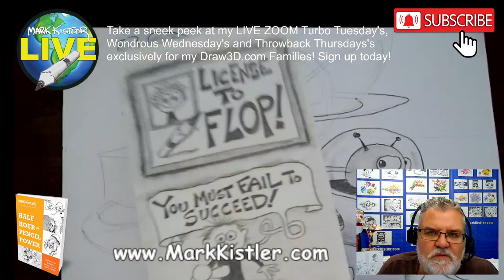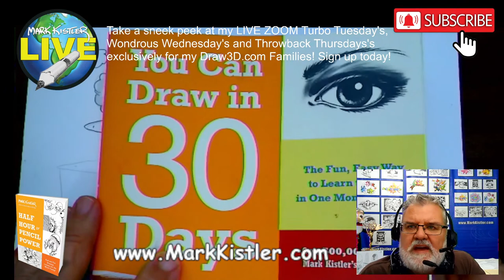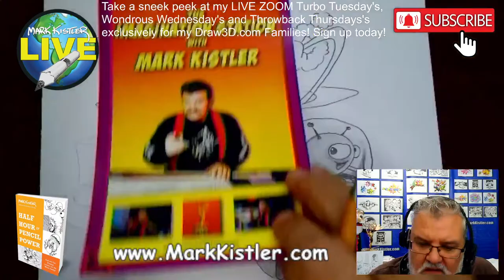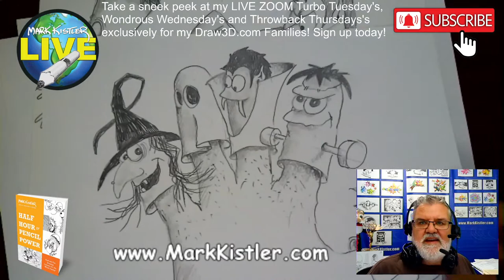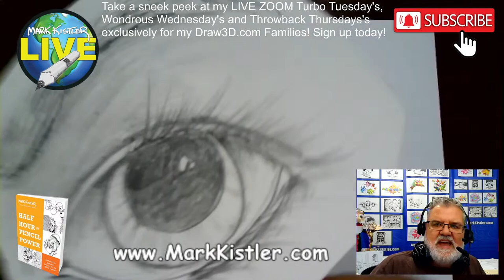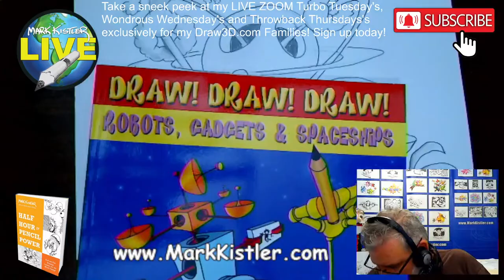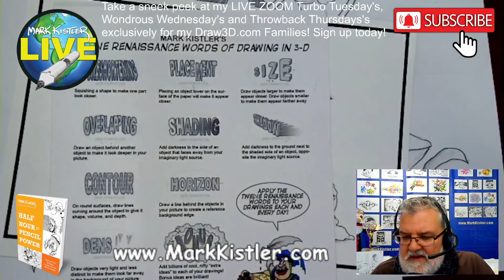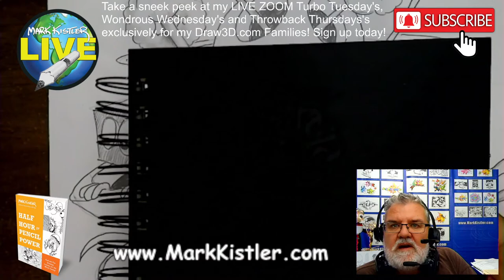Mark Kistler LIVE! Episode 34: "Throwback Thursday!" Let's draw space ships!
Tonight's drawing lesson features drawings inspired from my PBS television series "The Secret City" and "The Imagination Station"